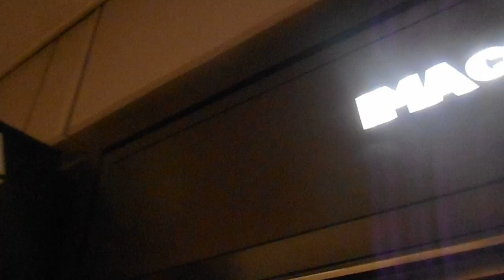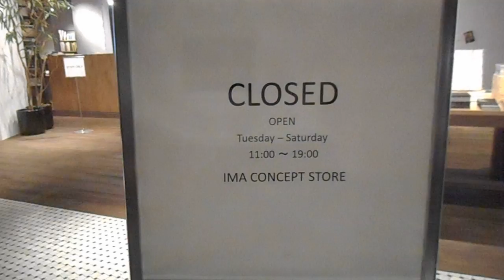DSCN6970 IMA concept sore 20160301閉店後